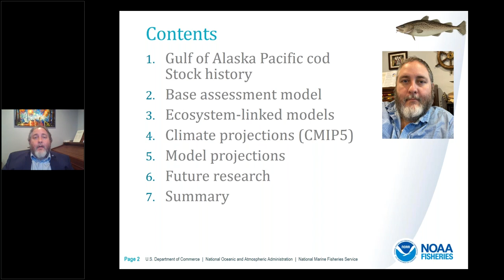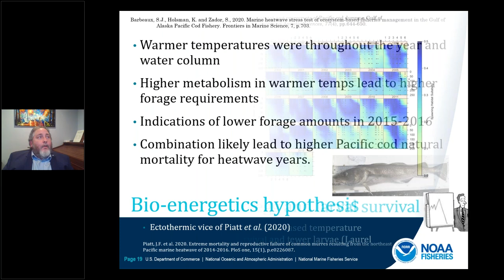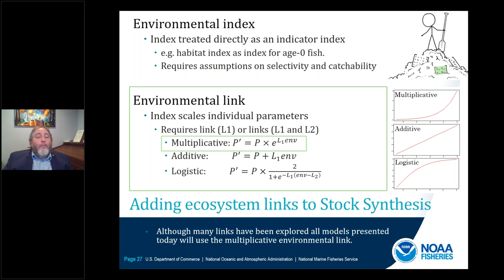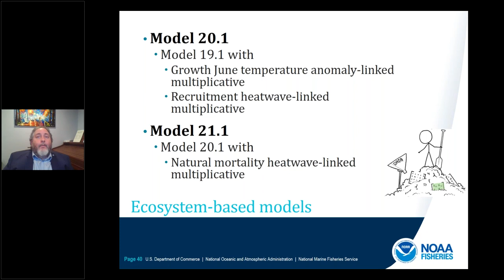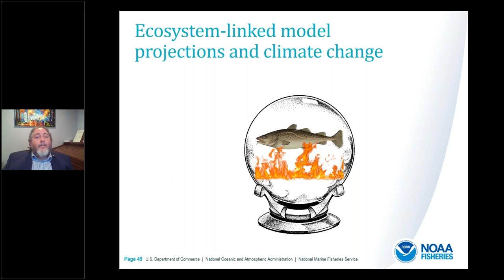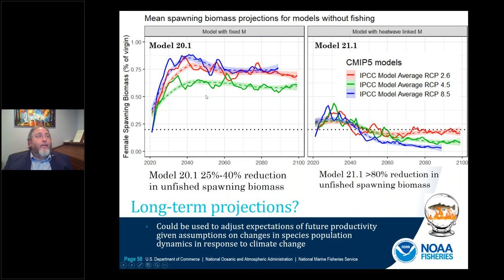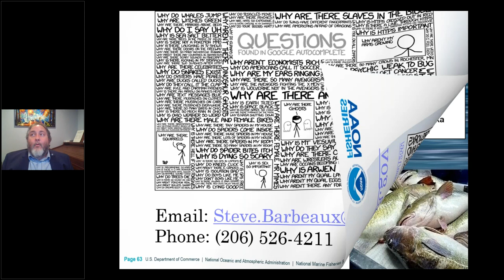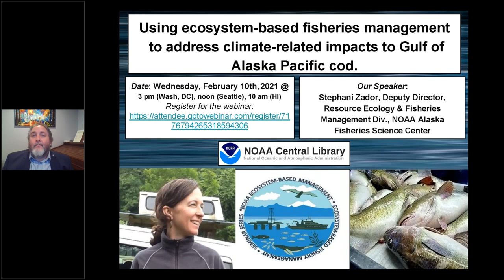National Stock Assessment Science Seminar - Dr. Steve Barbeaux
Title: Ecosystem-Linked Assessment Model for Gulf of Alaska Pacific Cod to Assess Climate Change Driven Changes in Productivity

Speaker: Steven Barbeaux – Alaska Fisheries Science Center, Status of Stocks and Multispecies Assessment Program

Abstract: This seminar highlights an ecosystem-linked stock assessment for Gulf of Alaska Pacific cod combined with downscaled IPCC RCP projections to investigate changes in productivity with climate change. Modern fisheries are largely managed based on assumptions of stationarity in the productivity of stocks consistent with a baseline time period. Ecosystem-linked model projections assume stationarity in the relationship between environmental conditions and biological elements contributing to productivity instead of assuming stationarity in productivity itself. This modeling provides an opportunity to examine potential changes in productivity based on empirical relationships as environmental conditions trend away from baseline conditions.

About the Speaker: Dr. Steve Barbeaux, a graduate of the University of Washington, School of Fisheries, works as a research fisheries biologist at the Alaska Fisheries Science Center in Seattle ,and is the lead stock assessment author for the Gulf of Alaska Pacific cod stock. Steve began his career with NOAA as a contracted fisheries observer in Alaska in 1996 and has been employed as a research fisheries biologist with the Status of Stocks and Multispecies Assessment Program since 2002.